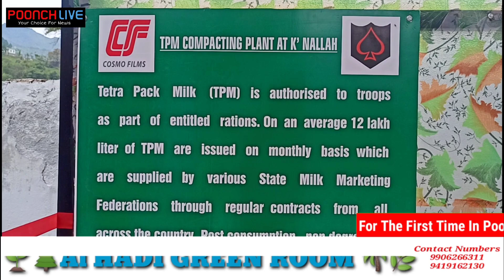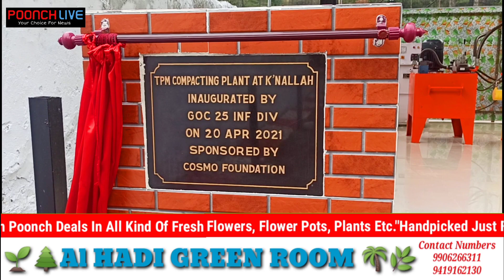Army Starts TPM Compacting Plant At Khaneter Nallah Poonch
Indian Army (25 Infantry Division) In Coord With Cosmo Foundation, A Community Outreach Of Cosmo Films Limited Have Initiated A Eco Friendly Project For Recycling Of Empty Cartons Of Tetra Pack Milk By Installing A Compacting Plant In Khaneter Nallah Of Poonch District. Every Year Approx 12 Lakhs Empty Cartons Of Tetra Pack Milk Are Generated In The Area. Being Non Degradable In Nature, If Empty Cartons Are Not Properly Recycled, These Will Become A Serious Environment Hazard, Establishment Of Plant Will Help In Preserving Environment. The Plant Was Inaugurated By Major General Rajeev Puri, VSM, General Officer Commanding, 25 Infantry Division